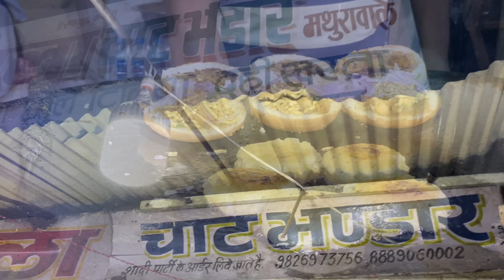Indore’s Famous Khau Gali - District Court wali Chaat 😍😃 | Indorii Chatore